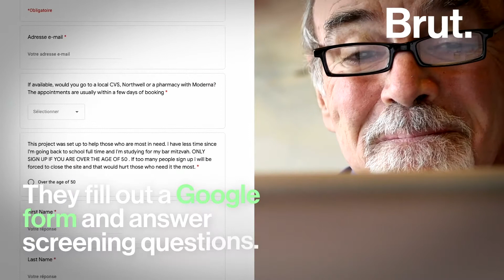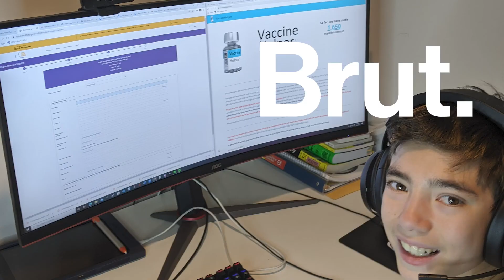12-Year-Old Schedules Thousands of Vaccine Appointments for Seniors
This 12-year-old has booked thousands of vaccine appointments for seniors in New York with a website he created himself.